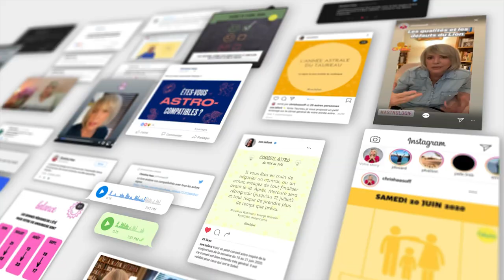Horoscope Balance ♎️ Décembre 2022 🧤 par Christine Haas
🌞 horoscope gratuit du signe de la balance pour le mois de décembre #2022 avec des conseils en astrologie et en psychologie.

⭐️ Retrouvez votre signe:
0:00 Introduction
0:40 Ambiance
2:19 Activités
3:57 Vie affective
5:41 Vos jours top
6:04 Bye bye